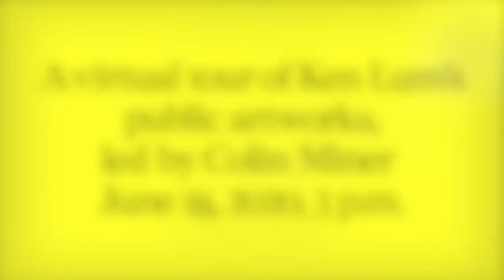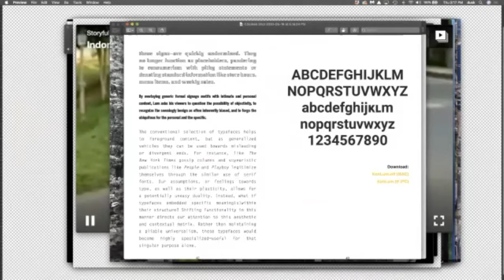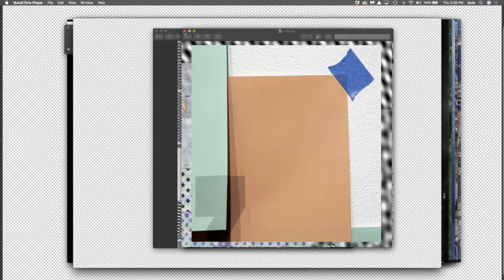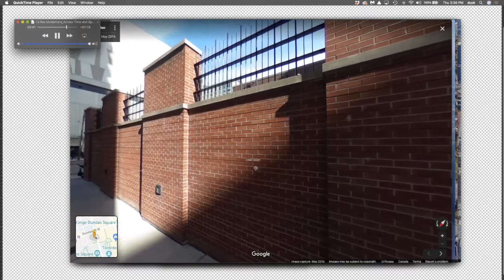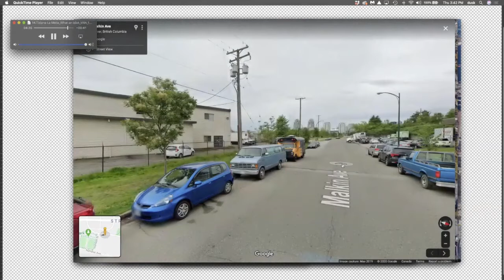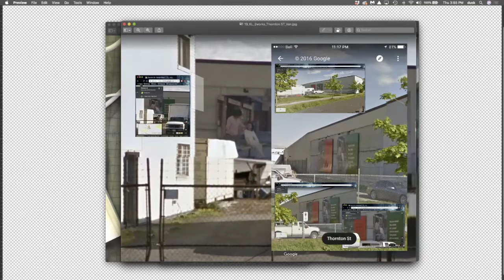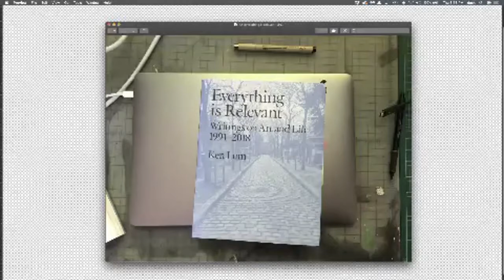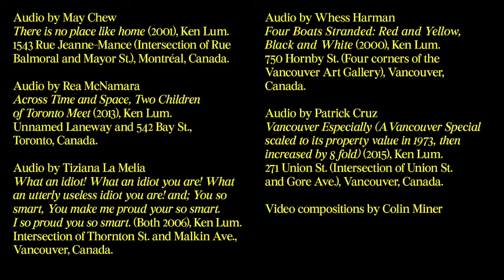A Virtual Tour of Ken Lum's Public Artworks Led by Colin Miner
Recorded live on June 18th, 2020 3:00pm EST

In the context of "Delimit", artist Colin Miner reflects on his research for Moire’s digital publication "Ken Lum: and space, Across time", in a presentation that is partly a tutorial, partly an artist talk. Drawing from the process of a cat-walk, a walk looking for cats, Miner discusses the role played by virtual maps and street views, image making, site responsiveness, and context in his work, followed by a Q&A. A PDF of Moire's publication on Lum's work can be accessed

The fugitive and the cyclical are ongoing departure points for Colin Miner, whose practice takes form through assemblage, composition, and duration. Recent solo exhibitions include La Datcha (Berlin), and 8eleven (Toronto). His work has been part of group exhibitions at the Contemporary Art Gallery (Vancouver), 2nd Kamias Triennial (Quezon City), and the Beijing Center of Art (Beijing). Miner has been an artist in residence at the Banff Centre for the Arts (Canada) and Tambopata Research Center (Peru). Ongoing projects include MOIRE, a digital publication established by Liza Eurich, Ella Dawn, and Miner in 2012, which focuses on artistic practice through the production of texts, interviews, images, and collaborative projects, and the experimental exhibition space: Moire’s catwalk.

About "Delimit"

The interface of "Delimit" is multifold. It starts with an open call for site submissions from the public. Using virtual maps and street views, participants are asked to submit ideas for sites in Markham. Next, a competition will invite professional artists to anonymously submit speculative public art concepts. Artists will choose a site from submissions made by the public and the production team. From these proposals, a jury composed of leading professionals in the field will select a shortlist of ten projects. Each of the ten artists will receive $1,000 to further develop their idea into renderings, as a way to analyze the site and test the proposed form of rendering. The competition will conclude with each jury member announcing their personal favourite of the ten projects, and sharing the reasons behind their choice. All "Delimit" site submissions, proposal ideas, and renderings, will be made available to the public through social media, employed here as a virtual, activated public space for participation and exchange.

"Delimit" is part of "Online". "Online" is a joint initiative between Markham Public Art and the Varley Art Gallery of Markham. It delves into the potential of public art production and social engagement in the digital sphere.

Thumbnail Image: Melly Shum Hates Her Job (1990), Intersection of Boomgaardsstraat and Witte de Withstraat (Witte de With Center for Contemporary Art), Rotterdam, Netherlands. 51°54’55.5”N 4°28’36.6”E Documentation 1 February 2018, 15 November 2018, 20 January 2019. (Moire Issue 5, pg. 16-17) (Detail)